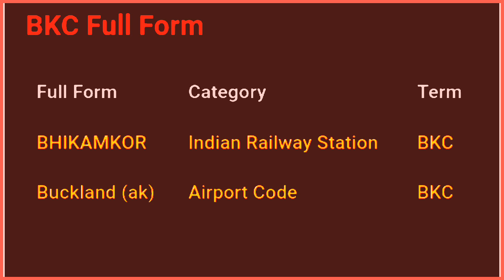bkc ka full form